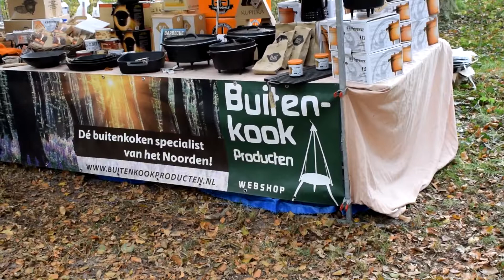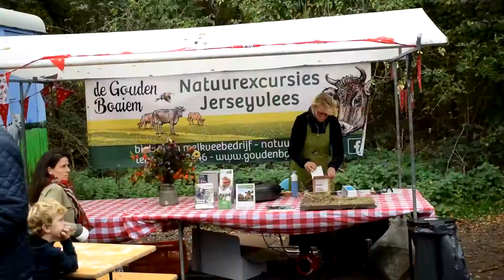Duurzame Groene Markt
De start van de Gaasterlandse Natuurweek, De Groene Markt, was dit jaar groter en ook drukker bezocht dan andere jaren. De hamburgers en gerookte paling waren ruim voor het einde van de markt uitverkocht. De hele week zijn er activiteiten, voor meer informatie